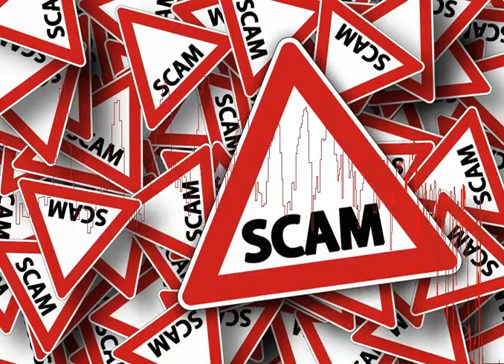A Closer Look at How Three of the Biggest Scamcoins Lure Its Investors - Bitcoin News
A Closer Look at How Three of the Biggest Scamcoins Lure Its Investors                                                                                                                                                                Run-ups of the kind bitcoin is having in price and valuation make fertile ground for scams.  Scams are valuable and very teachable moments.  Skin in the game, by having plunked hard-earned cash down to see a return on investment, means vigilance and due diligence are musts.  :GAW/Paycoin CEO Josh Garza Held Liable for $9 Million USD for Wire FraudScams Immediately Offend MoralityScams, taking advantage of people who trusted in a business&#8217; integrity, are not okay.  I will not for a second endorse such ways of doing business.  However, fraudulence is both an art and a science.  It is worthwhile for investors and those enthusiastic about bitcoin to examine bad actors in our midst.  We do well by understanding their techniques.